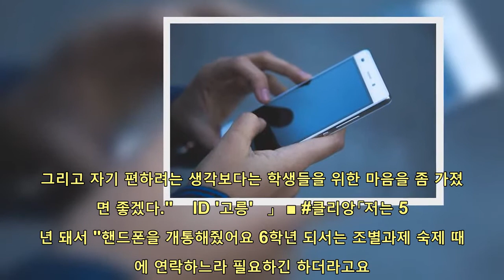[e글중심]"비대면 교육이 청소년 스마트폰 중독 가속" | 핫뉴스 24 시간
핫뉴스 24 시간,Aktualności#[e글중심]비대면교육이청소년스마트폰중독가속,